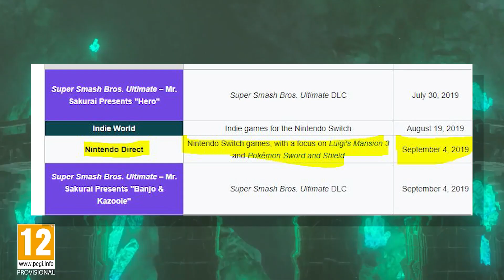August Nintendo Direct Mini FAILED? | 2020 Nintendo Switch Games Predictions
just like nintendo said in the Nintendo Direct Mini: Partner Showcase | july 2020 we have gotton another nintendo direct partner showcase for the next nintendo direct which was a Nintendo Direct Mini: Partner Showcase | August 2020.

there were some good new nintendo switch games like KINGDOM HEARTS Melody of Memory and final fantasy legends for the nintendo switch along with other nintendo switch games i like and did not like

while everyone has been following nintendo leaks,nintendo rumors and such for any news on nintendo switch 2021 games and nintendo switch 2020 games its seem this new nintendo direct wasnt what we wanted. most nintendo switch owners wanted nintendo news on breath of the wild 2, metroid prime 4 and other huge nintendo switch games. could nintendo be skipping out on 2020? or is a september 2020 nintendo direct coming?

we talk about all this and more on the latest episode of the robo torn show where we cover the latest nintendo direct news, nintendo news and other gaming news.

check out other nintendo videos!